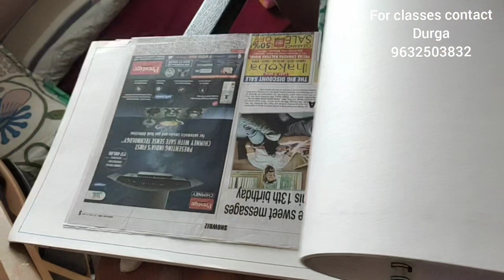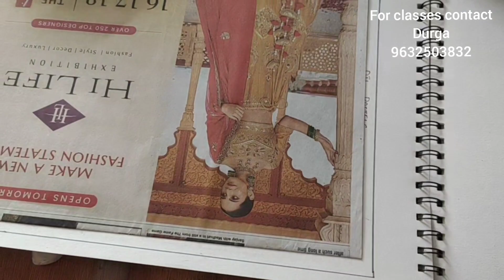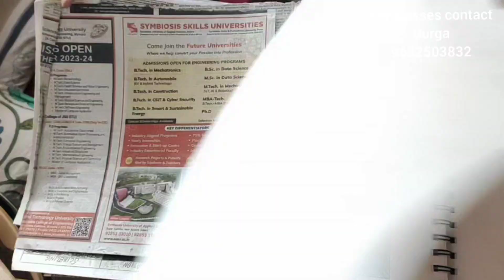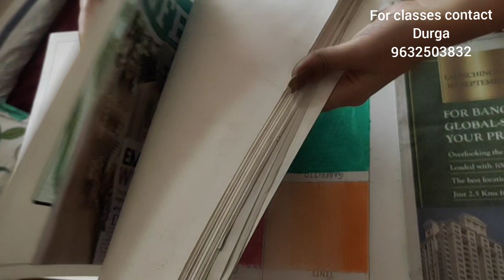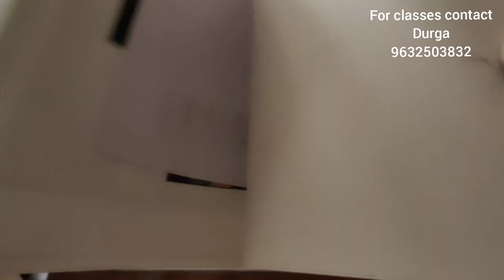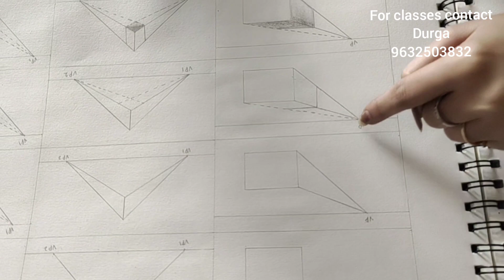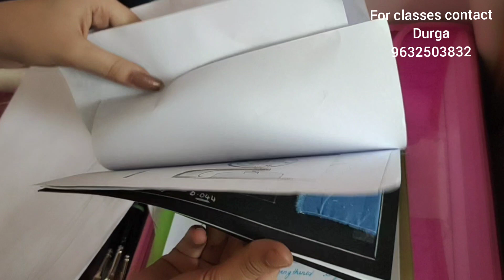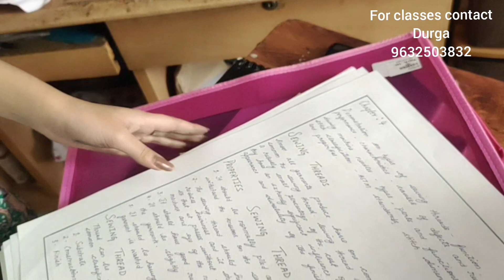Fashion designer student explained about fundamental of fas.des. மிகவும் பயன்னுள்ள தகவல்.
in this video fashion designer student explained about her ffd subject.

if you want to learn stitching Indian method tailoring or western method tailoring classes can contact.